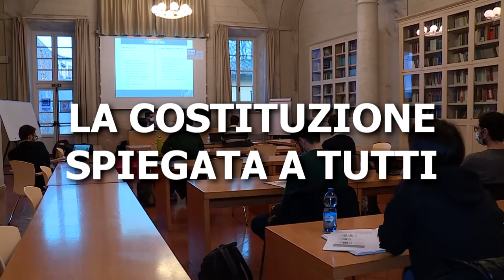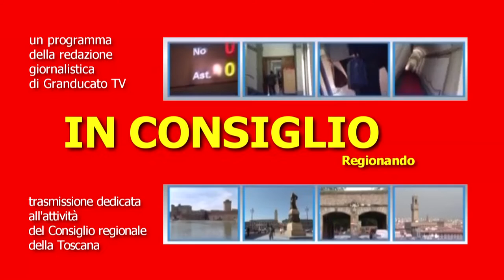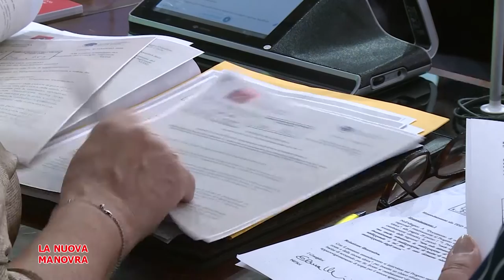Telegranducato - Regionando del 3 giugno 2022